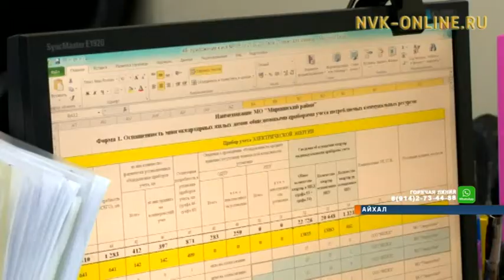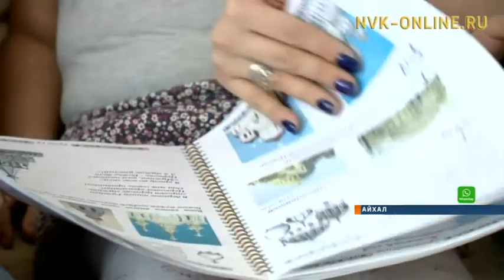В Айхале выбрали свою миссис